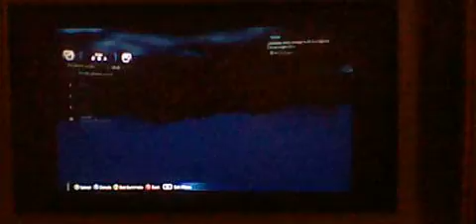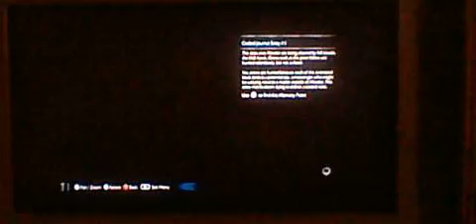Let's Play Middle-Earth: Shadow of Mordor Ep. 14